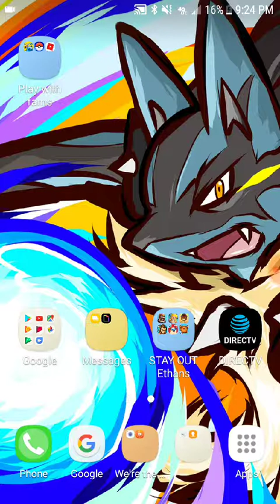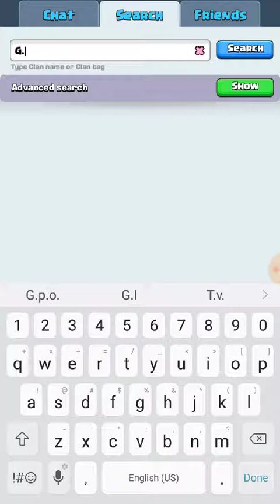CLASH ROYALE-im so sad